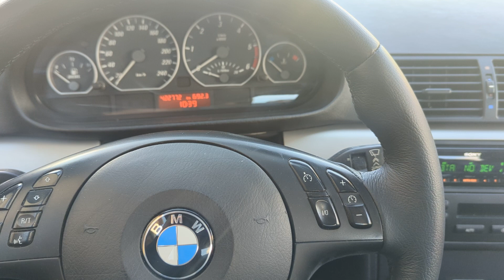avec préampli a tube sur woofers